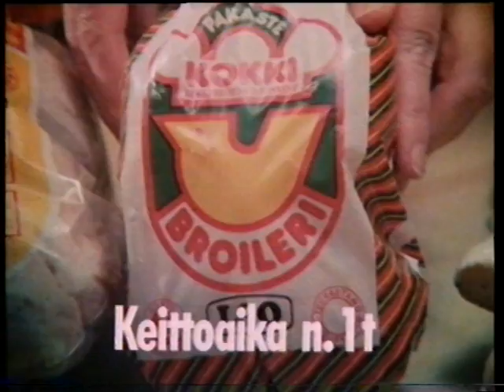Väiskin lihatiski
Koosteessa mainokset, jotka esitetty 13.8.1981, 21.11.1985 ja 7.4.1987.